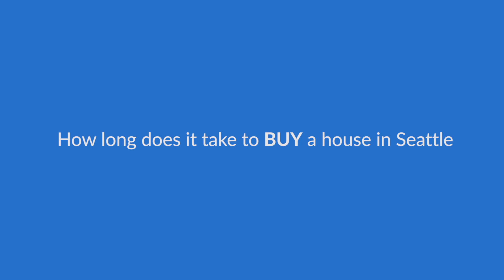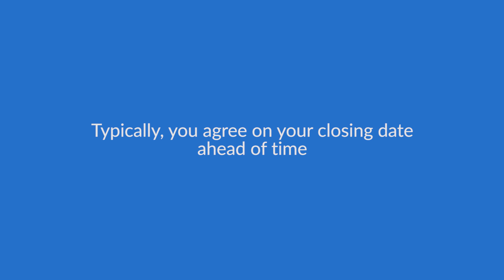How Long Does It Take To Buy A House In Seattle?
How long does it take to buy a house? Well, it depends! Some people go through the process quickly, and some take a long time to buy a house. In this video, we will discuss the timeline for buying a house in Seattle.

Homebuying Timeline
1) Pre-Approval (Up to a week)
2) Home Search (2-3 months or quicker depending on how motivated the buyer and what's on the market)
3) Due Diligence & Closing Phase (30-45 days)

In total, it can take about 4-5 months from the pre-approval to the close on the home. It is important for homebuyers to understand the timeline, so they can have more control of the process. If one of your goals this year is to purchase a home and you haven't had this conversation yet, I would love to be a resource.

Thinking about buying or selling a home in the Seattle area soon?